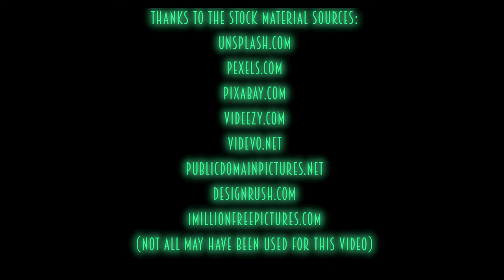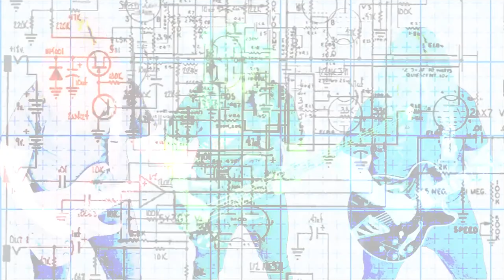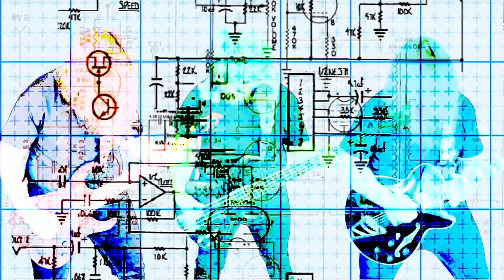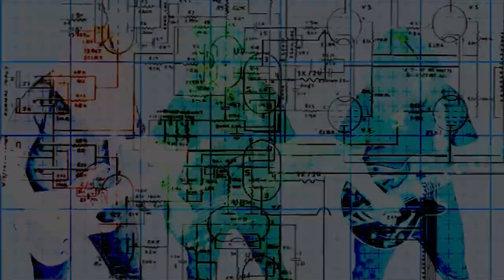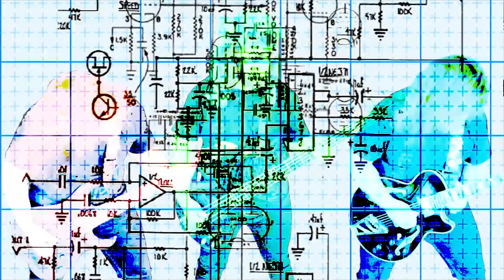DrScythe - Information Overload (Original Music Video 2019) #30 of 100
You thought I was gone? HA! You were wrong...
This is my first song that premiered outside of YouTube - during the Midnight Hour on Crowzone Radio.

Lyrics:
When it asked
Its creator
What it's like
To be a human

The inventor thought
That the machine should learn
The ins and outs
Of what humans know

Thus it was connected
To the master database
To learn everything
About the human race

Unsatisfied
With the old knowledge
It demanded
An input more alive

Another interface
Had to be created
For a connection to the
Live-feed of mankind

When the data began to flow
The robot got to work
Its processors running
At maximum speed

But the continuous
Stream of information
Was too much to handle
For the artificial brain

TILT

Information Overload
Too much input for us all

The scientist
Worked hard to repair
What remained
Of the machine

More power
More memory
More overall
Capacity

After the reboot
The connection
Was reinstated

Only to break
The poor robot
Down again